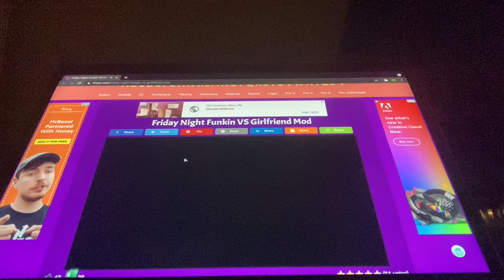Boyfriend vs girlfriend